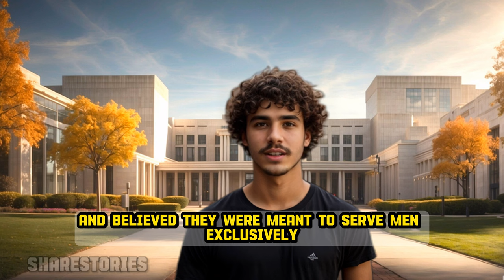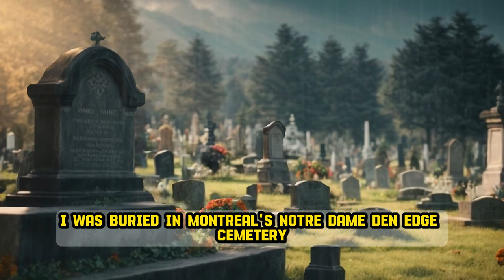👀Discover the [MACABRE] story of Marc Lépine🧔🏻he Developed an unknown instinct ✅Full story✅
👀Discover the macabre story of Marc Lépine 🧔🏻 because of his childhood, he developed a psychopathic feeling and became...?👀Find out the macabre horror story in this shared story👀Don't miss it ✅Full story✅

🛑Images created with AI🤖 so they are not real, so as not to cause harm to family and friends🛑True story🛑

✅If you want to be able to use ARTIFICIAL INTELLIGENCE🤖 like a professional, to create videos like the ones on this channel, HERE I leave you the link to a course where you will learn how AI can be of great help and thus be able to monetize your channel✅